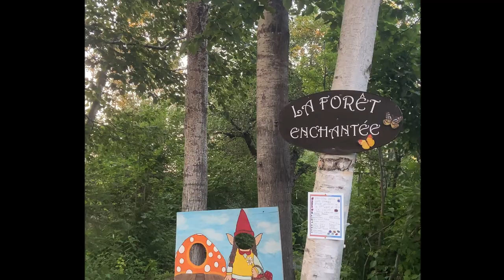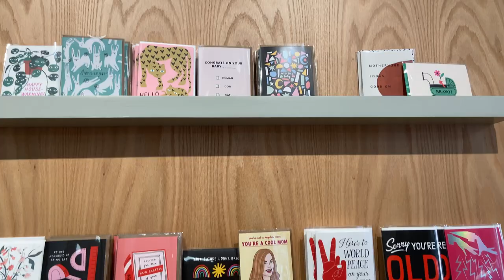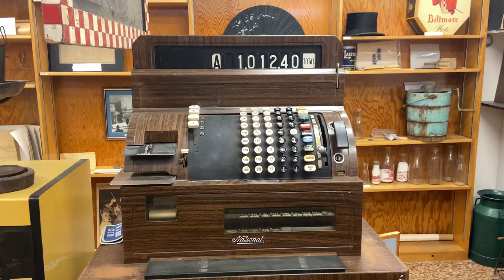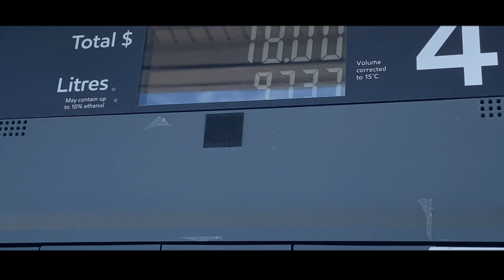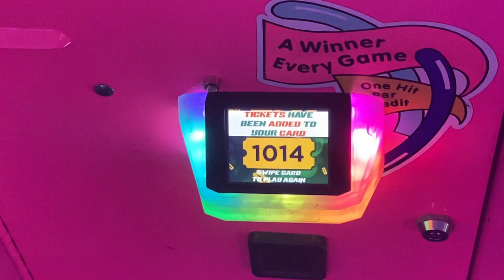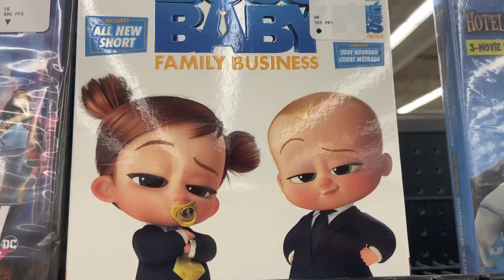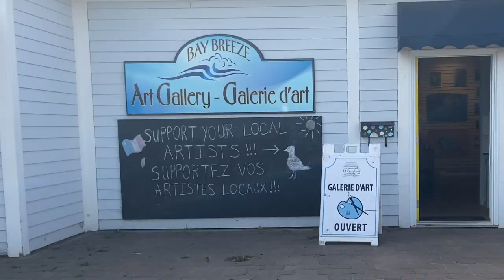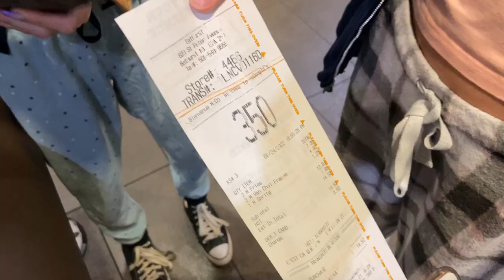voyaging my hometown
the touristy things in ur town can seem dull, but trust me on this one. they truly brought me excitement and i was immensely entertained throughout this experience ;)

things to do in ur town:
picnic
beach
movies
cafe
boutiques
museum
park
flee market
arcade